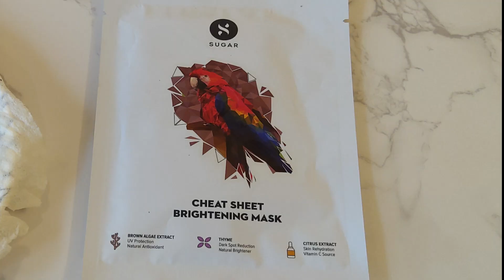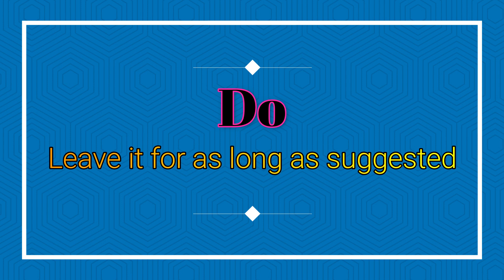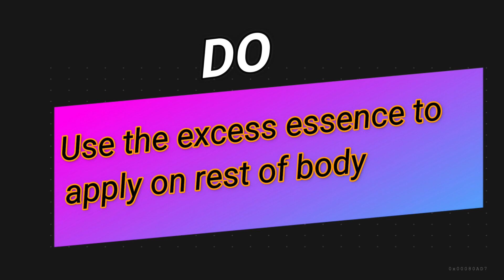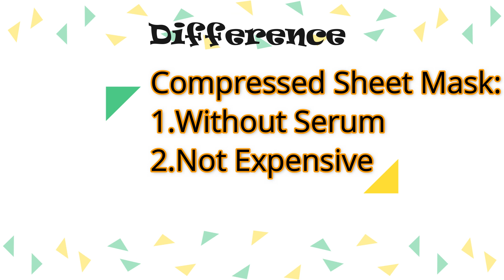Beauty&Care(EPI-41)DIY Sheet Mask |Sheet mask Serum|Tips |Get healthy Flawless glowing Hydrated skin